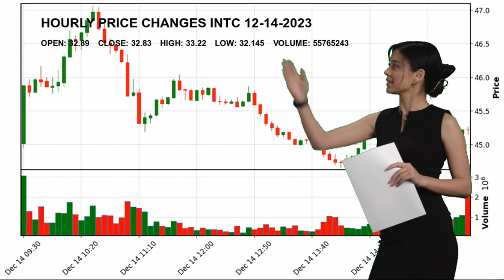Intel Corporation INTC Stock Price Analysis Today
Intel Corporation INTC Today.
December 14 Intel Corporation Hourly Price Changes of Intel Corporation, which closed yesterday at $32.83 and started the day at $32.89.
Intel Corporation reached maximum $33.22 today. And the lowest stock price was $32.145 .
Semiconductors Technology Mr. Patrick P. Gelsinger INTC Intel Corporation Intel Corporation NASDAG Stock Price INTC Price Intel Corporation Price INTC Stock Price Intel Corporation Stock Price nasdaq 100 analyses today analysing nasdaq stock market stock forecast technical analysis stock analysis stock today stock tomorrow stock live